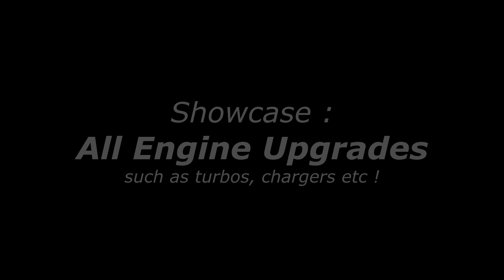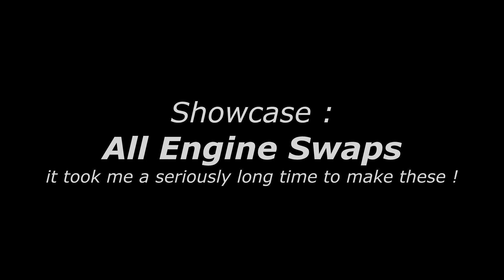MTA:SA - Advanced Real Engine Sounds ( 100+ engine swaps and upgrades ! )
Off the music, bless your ears with the results of 2+ months of work in remaking my engine sounds system, completely new and much more efficient and features rich !

Fast and Furious Paradise X ( someday soon, hopefully ! )

Timestamps:
0:00:00 Intro
0:00:05 PART 1: Features
0:00:10 Engine: Tune - LOW
0:00:50 Engine: Tune - FACTORY
0:01:28 Engine: Tune - HIGH
0:02:08 Engine: RevResponse
0:03:35 Engine: RevLimiter
0:04:32 Engine: PeakRPMBoost
0:05:37 Starter: PushToStart
0:06:16 Transmission: ShifterPacks
0:09:28 PART 2: Content Showcases
0:09:34 Showcase: All Engine Upgrades
0:13:14 Showcase: All Turbo BOV Packs
0:23:26 Showcase: All Antilag Packs
0:31:52 Showcase: All Engine Swaps
1:37:20 PART 3: AMSR

All Engines:
-- Inline 4 --
I4 Nissan CA18 1.8L
Silvia 180SX

I4 Nissan SR20 2.0L
Silvia S15

I4 Toyota 4A-GE 1.6L
Trueno AE86

I4 Toyota 2ZR-FE 1.8L
Corolla /Lotus Elise

I4 Toyota 2ZZ-GE 1.8L
Celica /Lotus Exige

I4 Mazda MZR L8-DE 1.8L
Roadster /Miata

I4 Mazda BP-ZE 1.8L
Mazdaspeed MX-5

I4 Honda i-VTEC 1.8L
Civic Si

I4 Honda F20C VTEC 2.0L
S2000

I4 Mitsubishi MIVEC 4G63 2.0L
Lancer Evolution IX

I4 Mitsubishi MIVEC 4B11 2.0L
Lancer Evolution X

I4 BMW S14 2.0L
E30 M3

I4 BMW S42 2.0L
320i E36

I4 Benz M102 2.3L
190E

I4 VW EA827 1.6L
Golf MK1

I4 VW TFSI 2.0L
Golf MK5

I4 Morris-S 1.2L
Old Mini Cooper S

I4 Alfa TBi 1.7L
Alfa Romeo Giulietta

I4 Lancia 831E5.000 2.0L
Lancia Delta Integrale Evo 2

I4 Fiat 124-OHV 1.2L
Fiat 124 /Lada Riva

I4 Renault Sierra 1.0L
Renault 4L

I4 Ford Duratec 2.0L
Focus

I4 Ford Zetec 2.0L
Focus RS

I4 Cosworth BDA-16 2.0L
Escort MK1/MK2

I4 Cosworth YBP 2.0L
Escort RS Cosworth

I4 GM LSJ Ecotec 2.0L
Cobalt SS

I4 RPE 1.5L
Radical SR3
-- Inline 5 --
I5 Volvo B5254T3 2.5L
Ford-Volvo Models
-- Inline 6 --
I6 Nissan L24 2.0L
240Z

I6 Nissan S20 2.0L
GT-R C10 /C110

I6 Nissan RB25 2.5L
R32 Skyline

I6 Nissan RB26 2.6L
R34 Skyline

I6 Toyota 1JZ 2.5L
Soarer /Supra MK3

I6 Toyota 2JZ 3.0L
Supra MK4

I6 BMW M49 3.5L
3.2 CSL

I6 BMW N54 3.0L
E92 M3

I6 BMW S54 3.2L
E46 M3

I6 BMW M88 3.5L
M1 Procar

I6 Jaguar XK 3.8L
E-Type Lightweight
-- V6 --
V6 Nissan VG30 3.0L
300ZX

V6 Nissan VQ35DE 3.5L
350Z

V6 Nissan VR38 3.8L
GT-R

V6 Honda C30A 3.0L
NSX NA1

V6 Honda C32B 3.2L
NSX NA2

V6 PRV ZMJ-159 2.5L
DMC-12 Delorean

V6 Ford GAA 3.4L
Capri RS3100

V6 Chrysler Pentastar 3.2L
300
-- VR-6 --
VR6 Audi TFSI 3.2L
TT
-- V8 --
V8 Nissan VK56DE 5.6L
GT-R GT1

V8 Toyota 2UR-GSE 5.0L
Lexus IS F

V8 Audi FSI 4.2L
R8

V8 BMW P60B40 4.0L
E46 M3 GTR

V8 BMW S65B40 4.0L
E92 M3 GTR

V8 Alpina N62B44 4.4L
Alpina B6

V8 Benz M155 5.4L
SLR McLaren

V8 Benz M159 6.2L
SLS AMG

V8 Benz 7AT 6.2L
CLS63

V8 Jaguar AJ-Gen III 5.0L
Jaguar XKR

V8 McLaren M838T 3.8L
MP4-12C

V8 McLaren M838TQ 3.8L
P1

V8 Ferrari Tipo F120A 2.9L
F40

V8 Koenigsegg CCX 4.7L
CCX

V8 Chevy LS1 5.7L
Corvette C5

V8 Chevy LS3 6.2L
Corvette C6

V8 Chevy LS7 7.0L
Corvette Z06

V8 Chevy 327CI Small-Block 5.4L
Corvette Stingray C2

V8 Ford C54SDSM 5.4L
Ford GT

V8 Ford Matech 5.0L
Matech-Ford GT1

V8 Ford GT40X 427 7.0L
GT40

V8 Ford Aluminator 4.6L
Mustang Falken

V8 Ford Coyote 5.0L
Mustang RTR

V8 Ford Modular 5.4L
Mustang

V8 Chrysler Magnum 383B 6.3L
Dodge Challenger 71 RT

V8 Chrysler Magnum 440B 7.2L
Dodge Charger 69 RT

V8 Chrysler Hemi 426 7.0L
Plymouth GTX Roadrunner /Barracuda

V8 Chrysler Hemi SRT 6.1L
2006 Chrysler 300C SRT8

V8 GM 389 Trophy-8 6.4L
Pontiac GTO 1965

V8 Shelby 427 7.0L
Cobra 427

V8 Shelby Daytona 4.7L
Daytona
-- V-10 --
V10 Toyota 1LR-GUE 4.8L
Lexus LFA

V10 Audi R16 FSI 5.2L
Audi R8 /R16 Ultra

V10 BMW S85 5.0L
E60 M5

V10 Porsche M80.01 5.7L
Carrera GT

V10 Lamborghini Gallardo 5.0L
Gallardo

V10 Chrysler Viper 8.4L
Dodge Viper

V10 Chrysler Viper ACR 8.4L
Dodge Viper ACR

V12 BMW S70 5.6L
E31 850CSi

V12 BMW S72 6.0L
McLaren F1, Yes that one !

V12 Benz M120 7.3L
Pagani Zonda F

V12 Benz M275 5.5L
SL65 AMG

V12 Benz LS600 6.0L
CLK GTR

V12 Aston AM11R 6.0L
DBR9

V12 Lamborghini Countach 3.9L
Countach

V12 Lamborghini Murciélago 6.2L
Murciélago

V12 Lamborghini Aventador 6.5L
Aventador

V12 Ferrari Tipo Colombo 168 3.0L
250 GTO
-- W-12 --
W12 VW 07C 6.0L
Bentley Continental
-- W-16 --
W16 VW CBXA 8.0L
Bugatti Veyron
-- Boxer H4 --
H4 Subaru EJ25 2.5L
Impreza STI

H4 Subaru FA24D 2.0L
BRZ /GT86
-- Boxer H6 --
H6 Porsche 901/3 2.0L
914/6

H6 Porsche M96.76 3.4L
996 GT3

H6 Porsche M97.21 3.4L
Cayman S

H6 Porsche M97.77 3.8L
911 GT3RS

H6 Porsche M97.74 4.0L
911 RSR

Wankel Mazda 13B 1.3L
RX-7

Wankel Mazda 13B-MSP 1.3L
RX-8

Wankel Mazda 20B 2.0L
Eunos Cosmo

Wankel Mazda R26B-RE 2.6L
787B

Tesla Electric
Model S